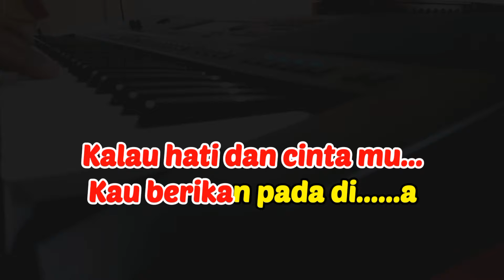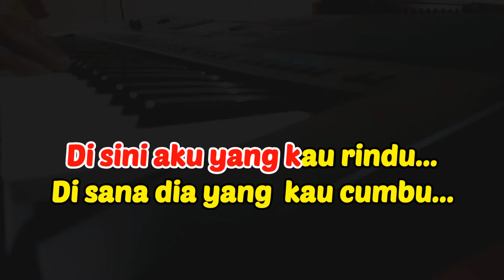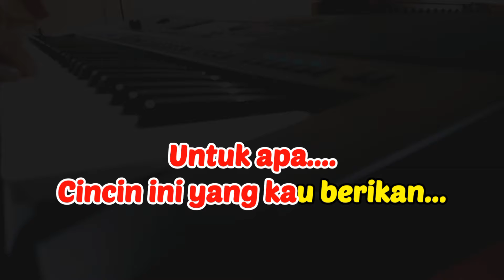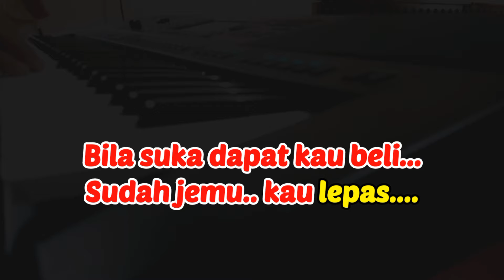Hati Dan Cintamu || Karaoke Pop Nostalgia || Ratih Purwasih || Nada Wanita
Karaoke: Hati dan Cintamu, Ratih Purwasih
Cipt: Obbie Messakh
Nada Wanita D

Lirik

Janganlah-jangan lagi
Kau kirim bunga untuk diriku
Kalau hati dan cintamu
Kau berikan pada dia

Janganlah-jangan lagi
Kau sebut-sebut namaku ini
Bila yang kau ingat-ingat
Hanyalah dirinya

Untuk apa
Kau ingin bersanding denganku
Disini aku yang kau rindu
Disana dia  kau cumbu

Janganlah-jangan lagi
Kau ketuk pintu rumahku ini
Bila kau hanya datang
Dan ingin cepat pulang

Untuk apa
Cincin ini yang kau berikan
Bila hati dan cintamu
Bukan untuk diriku

Jangan samakan diriku
Bagai secawan anggur
Bila habis dalam gelasmu
Dapat kau tuang lagi

Jangan samakan diriku
Bagai burung disana
Bila suka dapat kau beli
Sudah jemu kau lepas